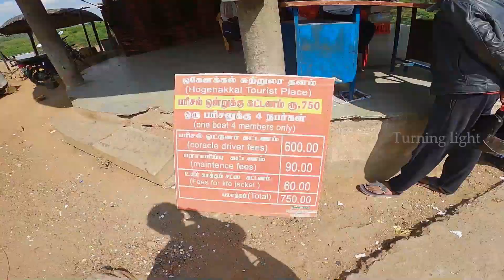Hogenakkal || Niagara Falls of India || Travel Vlog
Hogenakkal Falls is a waterfall in South India on the Kaveri river on the border between Dharmapuri district of Tamil Nadu and Chamrajnagar district of Karnataka. It is sometimes referred to as the "Niagara Falls of India," it is known for bathing areas and hired boat rides and as a major tourist attraction.